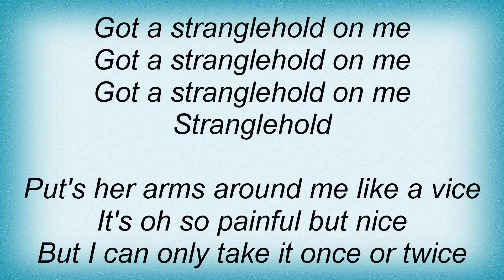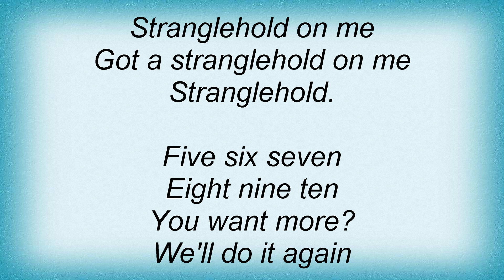Uk Subs - Stranglehold Lyrics